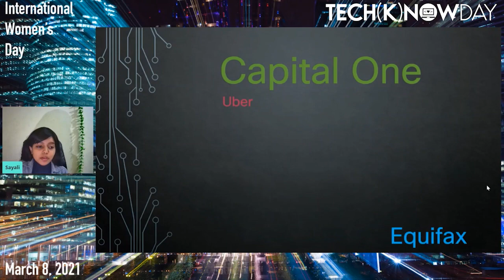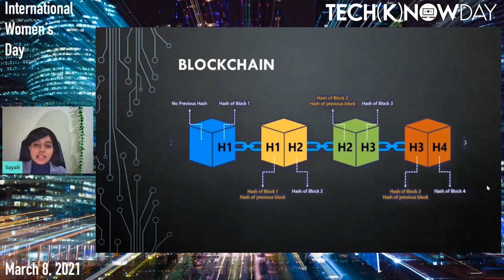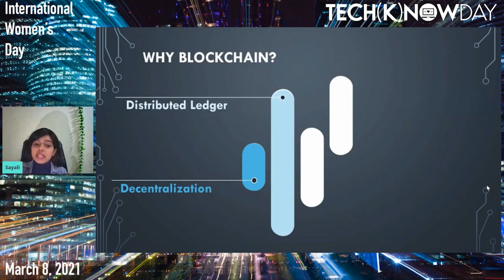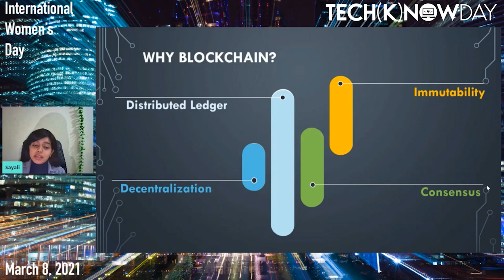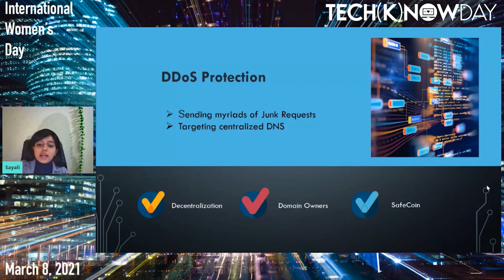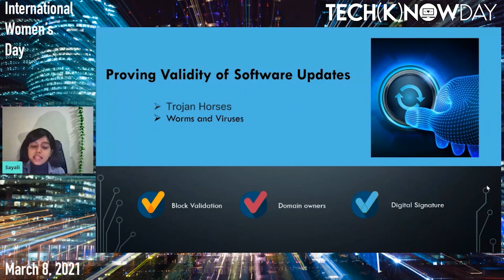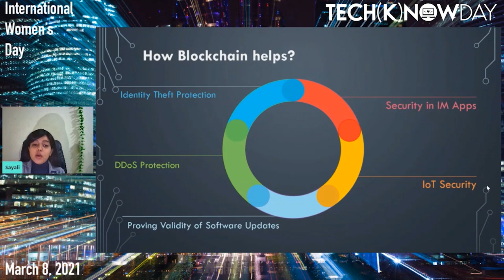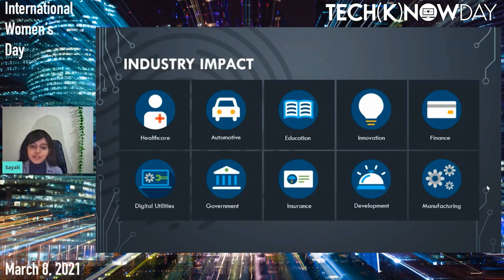Sayali Patil = Blockchain Technology to Boost Cybersecurity - In Pandemics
In this digital world especially in pandemics, nothing seems to be resistant to cyberattacks, criminals can break any computer system and accounts. Cybercrime costs individuals and businesses an estimated $500 billion a year. Also, our current security protocols cannot keep up to protect high secret information with a guarantee. (i.e., DDoS attacks, a phishing email to a credentialed employee can expose the data of millions).
To address these challenges, we propose a blockchain-based framework to boost cybersecurity. Blockchain technology can enable trust in a peer to peer network in a decentralized manner. Blockchain will introduce more agile value chains, quicker product innovations, and smooth integration with IoT and cloud technology.
Recently, NASA decided to implement blockchain technology in order to boost cybersecurity, and prevent denial of service and other attacks on air traffic services. Clearly, blockchain is emerging as a very viable technology when it comes to protecting businesses and other entities from cyber attacks.